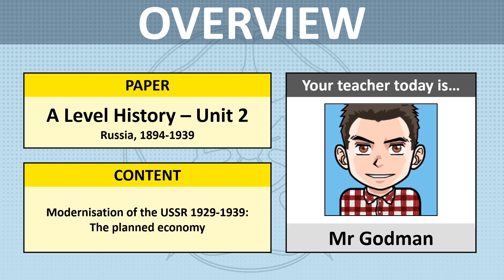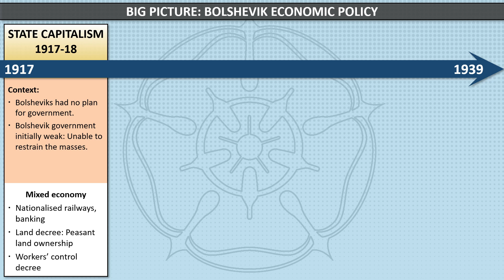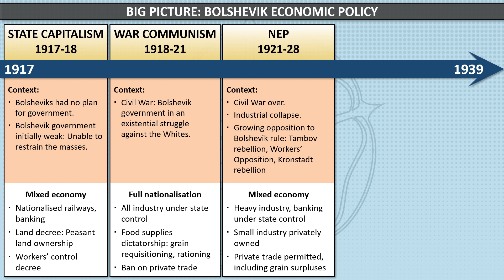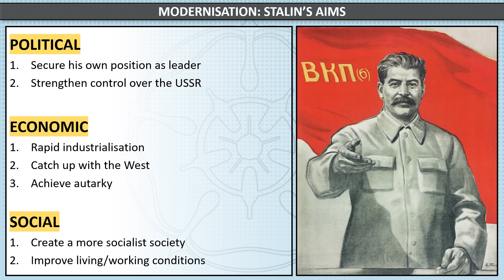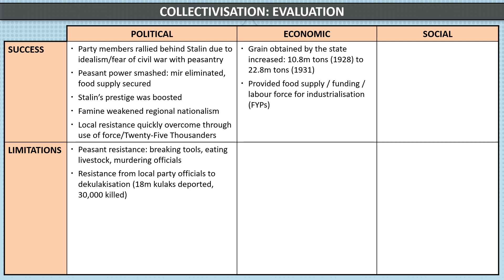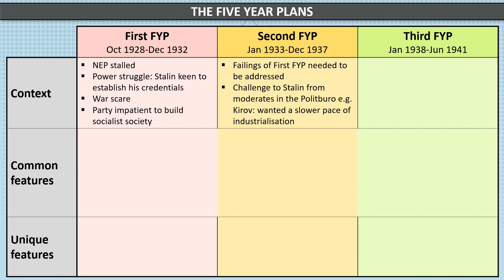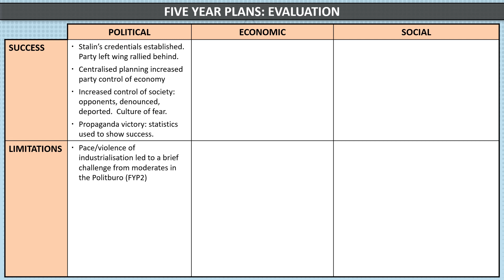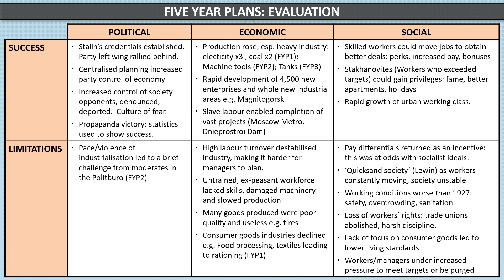Overview: Stalin's modernisation of the USSR, 1928-1941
This video covers:
- Changing Bolshevik economic policy, 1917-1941
- Aims of Stalin's modernisation of the USSR
- Analysis and evaluation of collectivisation
- Analysis and evaluation of the Five Year Plans